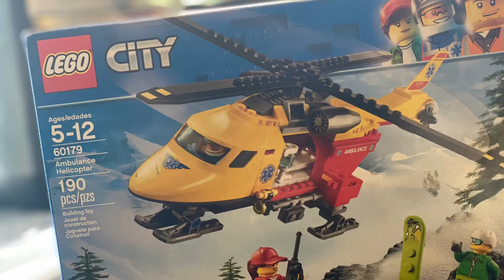How to build the ambulance hellacopter